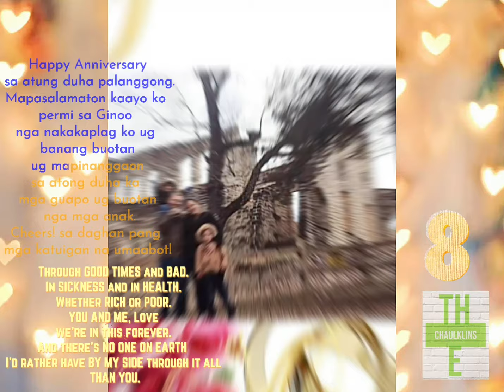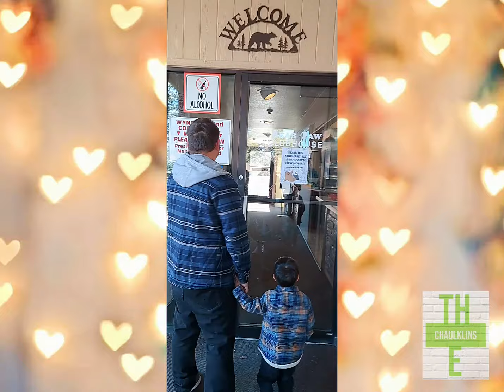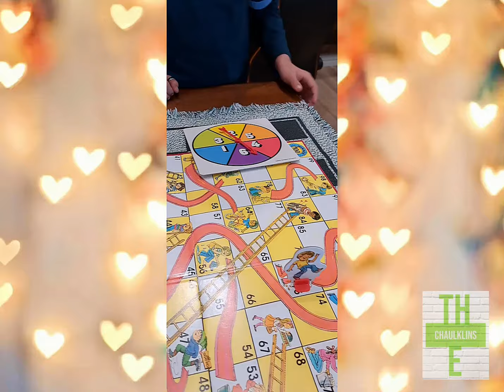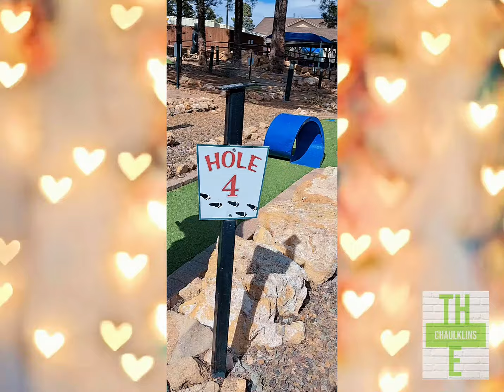Day 6: HAPPY 8TH YEAR ANNIVERSARY TO US LOVE | I'M SO BLESSED TO HAVE YOU! | TEAM CHAULKLIN 💙